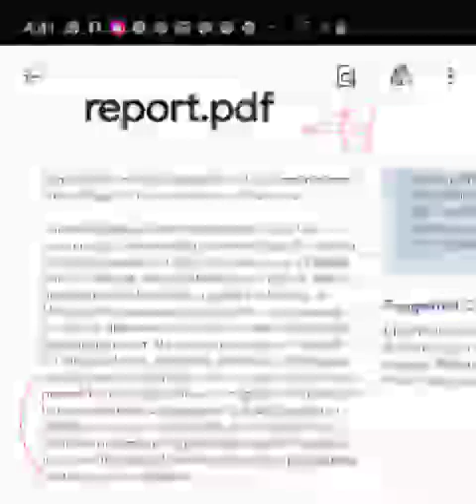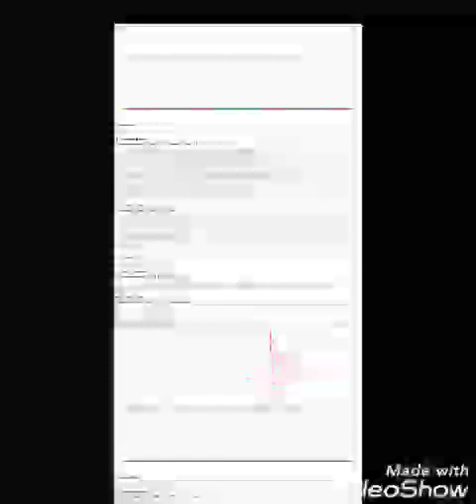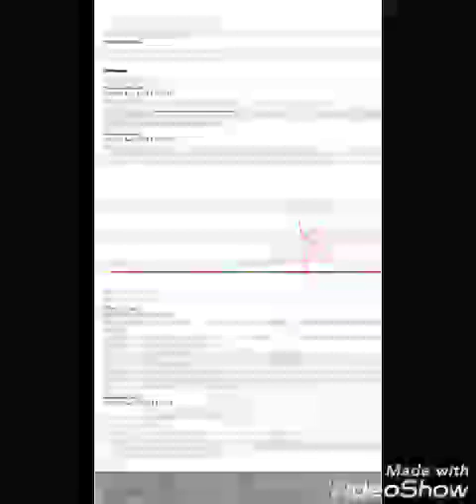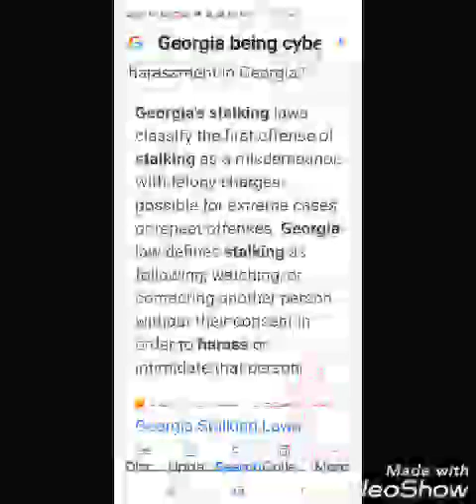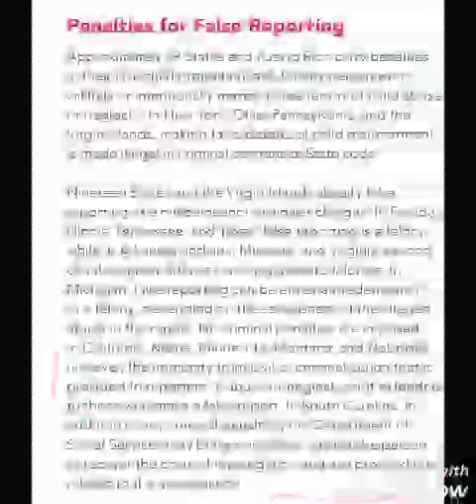Some of you just dont get it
Continued slander,defamation, libel,harassment,threats,cyberstalking.